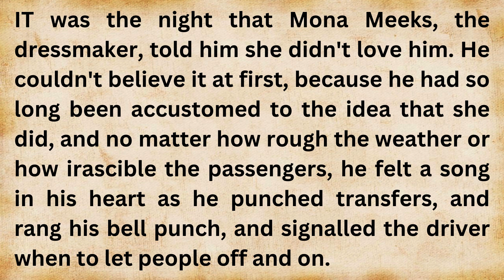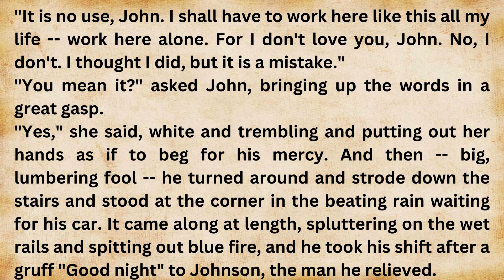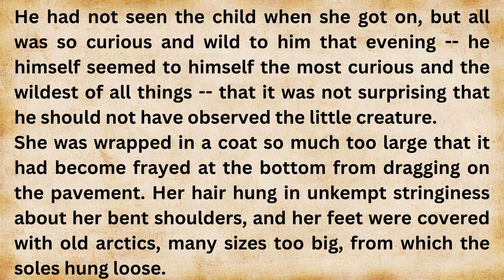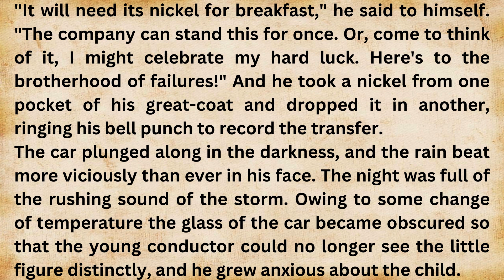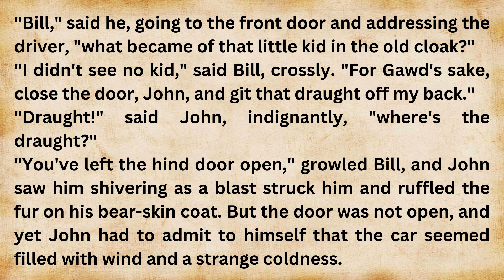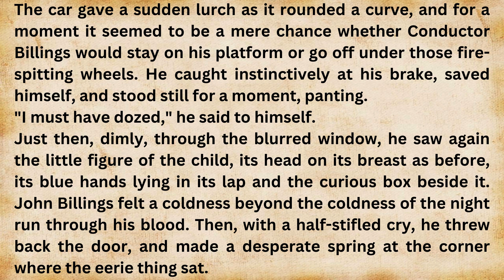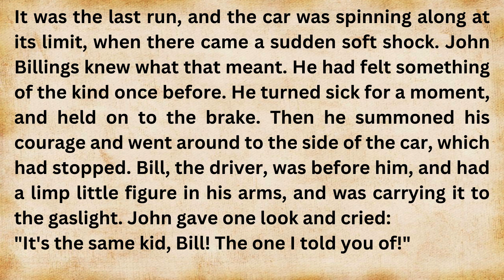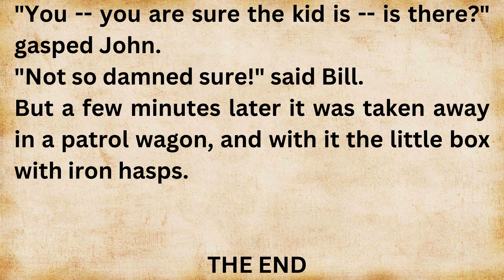Learn English through Story, Level 4 ⭐A Child of the Rain | Interesting English story with writing